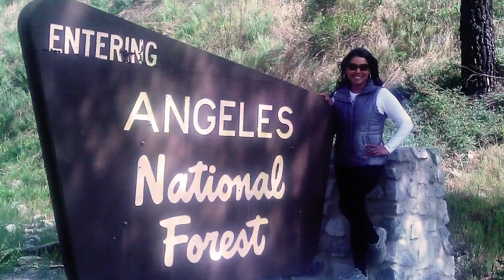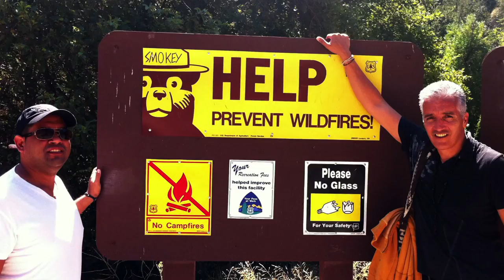Protect the San Gabriel Mountains